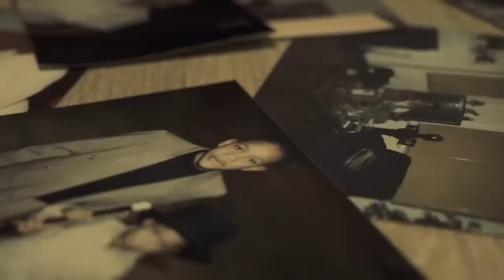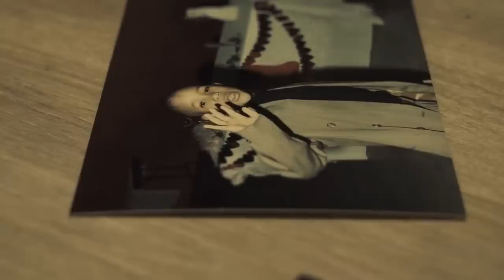Jerry White - Mama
Happy Mother’s Day to My Mom and To all the moms out there !!!